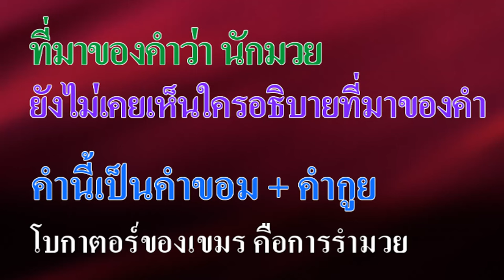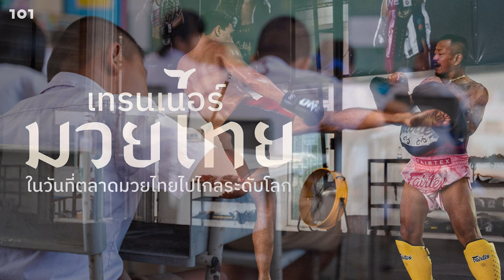Ep187 *ที่มาของคำว่า นักมวยยังไม่เคยเห็นใครอธิบายที่มาของคำนี้ เป็นคำขอม+คำกูย โบกาตอร์ คือการรำมวย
Ep187 *ที่มาของคำว่า นักมวย ยังไม่เคยเห็นใครอธิบายที่มาของคำ คำนี้เป็นคำขอม + คำกูย โบกาตอร์ของเขมร คือการรำมวย

           ผมค้นดูที่มาของคำว่า นักมวย ยังไม่เห็นใครอธิบายคำนี้เลย บางท่านอธิบายว่า มวย ยืมมาจากภาษาสันสกฤต मव्यति (มวฺยติ, “ผูก, มัด”) เช่น มวยผม คำนี้คนละความหมายกับการต่อสู้ที่เรียกว่า มวย ซึ่งเป็นการต่อสู้โดยมือเปล่า ไม่ใช้เครื่องมืออื่น
คำว่า มวย ใช้มาตั้ง 5 พันปีแล้ว สมัยนั้นภาษาสันสกฤตยังไม่เข้ามาหรอกครับ มวย เป็นภาษากูย แปลว่า หนึ่ง ผมจะออกเสียงเลข 1 ถึง 5 เป็นภาษากูย คำแบบนี้ เอไอ ออกเสียงไม่ได้หรอกครับ 1 ถึง 5 ออกเสียงแบบนี้ครับ. ส่วนภาษาขอม เลข 1 ถึง 5 ออกเสียงแบบนี้ครับ .ภาษาเขมร เลข 2 ออกเสียงไม่เหมือนภาษาขอม เลข 2 ขอมออกเสียง. เขมรออกเสียง สำหรับภาษาขอม คำว่า เนี้ยก แปลว่า คนที่มีความชำนาญ การประกอบอาชีพอย่างใดอย่างหนึ่งที่เราเคยได้ยิน ไทยเราออกเสียงว่า นัก เช่น นักเรียน, นักศึกษา, นักเลง, นักดนตรี, นักพากย์, นักแสดง, นักประพันธ์, นักเลงคีย์บอร์ด, นักวิพากย์วิจารณ์, นักหนังสือพิมพ์ และอีกหลาย ๆ นัก รวมถึงคำว่า นักมวย
          คำว่า นักมวย เป็นคำเรียกสั้น ๆ ของศิลปะการต่อสู้ด้วยมือเปล่า ไม่ใช้อาวุธอื่น เช่น ไม่ใช้ดาบ ไม้ กระบี่ กระบอง คำเต็ม ๆ คือ អ្នកប្រដាល់ទីមួយ แปลว่า นักต่อสู้ที่ 1 หรือ นักต่อสู้ อันดับ มวย เรียกสั้น ๆ ว่า นักมวย คำนี้จึงประกอบด้วยคำขอมกับคำกูย ไม่เกี่ยวกับคำเขมรเลย
           ภาษาเขมรพูดเลียนแบบภาษาขอมมาเพียง 1,500 ปี ขณะที่ชาวขอมพูดมา 5,000 ปีแล้ว ผมเห็นคำในประเทศกัมพูชา ที่เรียกการต่อสู้ว่า โบกาตอร์ คำนี้เป็นภาษาฝรั่งเศส ภาษาเขมรจริง ๆ เรียกว่า ละบกกะตาว ល្បុក្កតោ คำว่า ตาว แปลว่าสิงโต แปลว่า การล้มสิงโตด้วยมือเปล่า เป็นเรื่องเล่าสมัยเมืองพระนคร เล่ามา 900 ปี
แต่ใช้ชื่อว่า โบกาตอร์  ต้องอาศัยภาษาของเจ้าอาณานิคม ยังไงก็หนีไม่พ้น ส่วนในสยามใช้คำนี้มา 5,000 ปีตั้งแต่สมัยกูย นักมวยเชื้อสายกูยที่มีชื่อคือ บัวขาว บัญชาเมฆ และจาพนม ยีรัมย์
           ผมนำรูป การรำมวย โบกาตอร์ มาให้ดู มีการใช้อาวุธด้วย มวยไทยไม่มีแบบนี้ มีการประกวด โบกาตอร์ ไม่ใช่การต่อสู้ แต่เป็นศิลปะการรำมวย คงเห็นตัวอย่างจากจาพนม สรุปแล้วว่า โบกาตอร์ ไปไม่รอด ตอนนี้เปลี่ยนมาเป็น ยุทธคุณขอม เวียนหัวจริง ๆ
           ที่เล่ามาทั้งหมด อยากให้ทราบว่า คำว่า นักมวย แปลว่านักต่อสู้อันดับหนึ่ง แต่เรียกสั้น ๆ ว่า นักมวย
เห็นว่าประเทศข้างบ้านเคลมว่า นายขนมต้ม เป็นนักมวยเชื้อสายของเขา ก็ว่ากันไป ไม่ใช่เรื่องนี้เรื่องเดียว
เรื่องการแสดงโขน อาหาร และอีกหลายเรื่อง ล่าสุดไปเคลมแคนของลาว ทั้งที่ตัวเองเป่าแคนไม่เป็น